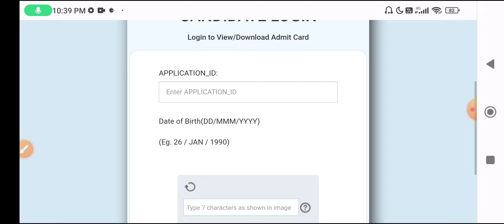DSEU CET Admit Card 2023 | DSEU CET Entrance Exam 2023